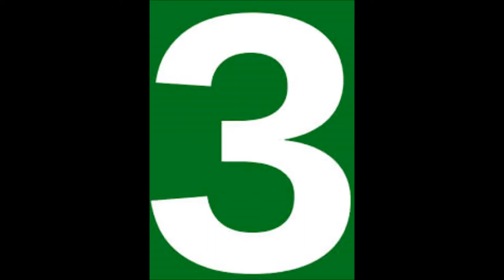KK Rudar 2014